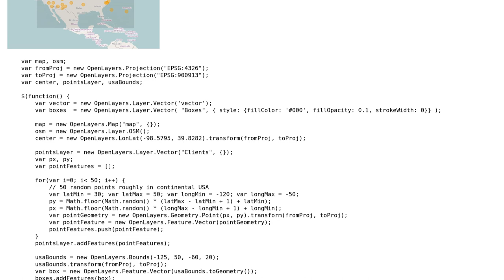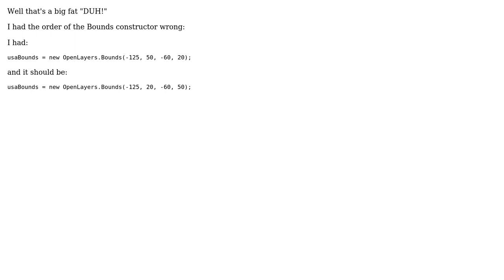GIS: Determine why OpenLayers.Bounds containsLonLat() returns false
With thanks & praise to God, and with thanks to the many people who have made this project possible! You are responsible for your own actions.